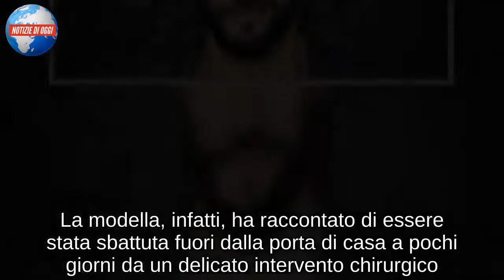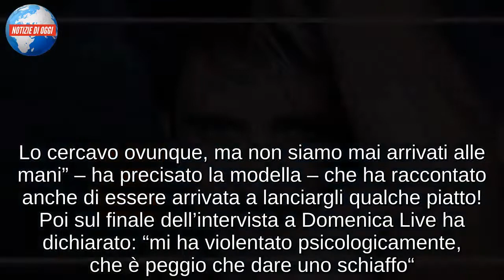ALEX BELLI/ Mila Suarez lo accusa di violenze, ora lui risponde a Barbara d’Urso (Domenica Live)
Alex Belli torna in tv per replicare alle accuse lanciate dalla ex compagna Mila Suarez. L’attore sarà, infatti, uno degli ospiti del salotto televisivo di Domenica Live di Barbara D’Urso. Cosa racconterà l’ex concorrente de L’Isola dei Famosi? Domenica 28 ottobre 2018 l’ex fidanzata dell’attore sex symbol ha raccontato la sua verità pronunciando parole fortissime che hanno avuto un richiamo mediatico non indifferente. La modella, infatti, ha raccontato di essere stata sbattuta fuori dalla porta di casa a pochi giorni da un delicato intervento chirurgico. Ma non finisce qui, la Suarez ha raccontato di essere stata “violentata psicologicamente” da Alex Belli.

“Mi ha violentata psicologicamente”
“Ero molto innamorata di lui – ha raccontato Mila Suarez a Domenica Live da Barbara D’Urso. Improvvisamente però la storia tra i due è naufragata come ha raccontato la stessa modella intervista dal settimanale Nuovo: “Durante il nostro fidanzamento c’erano momenti in cui spariva dai radar anche otto ore“. Qualcosa di strano è successo quando la modella si è sottoposta ad un’intervento di chirurgia al seno. In quei giorni, infatti, Alex Belli ha prenotato un hotel alla fidanzata. Una scelta insolita, motivata dall’ex naufrago de L’Isola dei Famosi come un modo per riposare in un posto tranquillo. Naturalmente la reazione della modella è stata quella di voler andare a casa con lui come ha raccontato a “Nuovo“: “a nulla sono valsi i miei pianti, una volta davanti all’hotel mi ha chiesto di lasciargli le chiavi di casa“. Poi la botta di grazia: “Mi ha abbandonato nel momento del bisogno per una ragazza che è sparita qualche giorno dopo“. Stando a quanto raccontato dalla Suarez, Belli avrebbe incontrato questa ragazza in palestra.

Voglio dimenticarlo del tutto
Ora l’unico desiderio di Mila Suarez è quello di dimenticarlo. “Ora voglio dimenticarlo del tutto” ha raccontato a Barbara D’Urso rivelando che durante la storia d’amore con Alex Belli non sono mancati i litigi, come del resto in tutte le coppie. In realtà però i due hanno cominciato a litigare quando Alex spariva per diverse ore. “I litigi sono iniziati quando spariva di casa senza dirmi nulla e gli ho chiesto spiegazioni. Lo cercavo ovunque, ma non siamo mai arrivati alle mani” – ha precisato la modella – che ha raccontato anche di essere arrivata a lanciargli qualche piatto! Poi sul finale dell’intervista a Domenica Live ha dichiarato: “mi ha violentato psicologicamente, che è peggio che dare uno schiaffo“. Parole pensati a cui Alex Belli ha deciso di replicare.